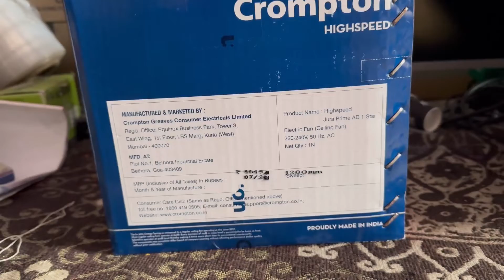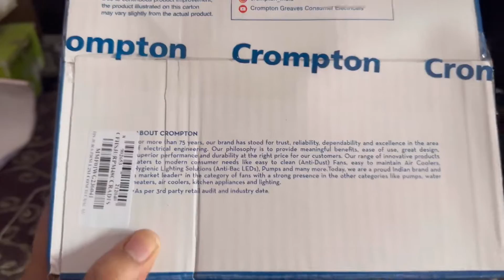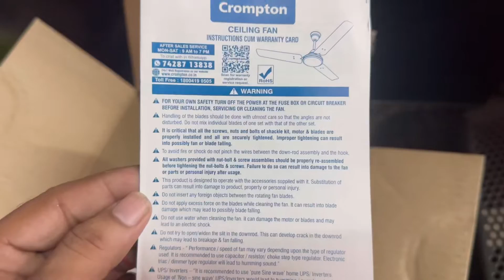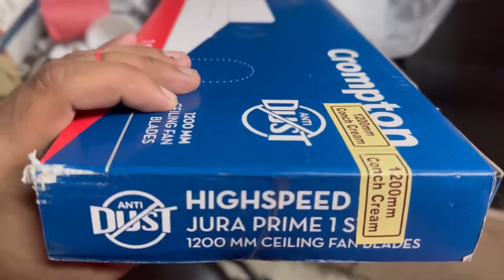Crompton Jura 1200MM ANTI DUST CEILING FAN UNBOXING | Colour-Conch Cream | JURA PRIME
Crompton Jura Antidust 1200 mm Ceiling Fan for hassle free cleaning. Equipped with High speed (380 RMP), High air delivery and powerful 55watts input.
Colour: Conch Cream,

cromtpon jura prime 1200mm
crompton ceiling fan
crompton best ceiling fan
crompton uranus ceiling fan
cromtpon high speed fan
crompton high speed ceiling fan
crompton aura ceiling fan
crompton aura prime fan
cromtpon avancer ceiling fan
cromtpon avancer
cromtpon alpha briz
crompton alpha briz 1200mm
cromton torpedo wall fan
crompotn toro ceiling fan
monoj dey
cromtpon monoblock pump
cromtpon mini master
cromtpon mini marvel
crompton aquagold
cromtpon 1hp
crompton mixer grinder
crompton cooler
cromtpon water heater
crompton room heater
crompton best water heater
crompton new water heater